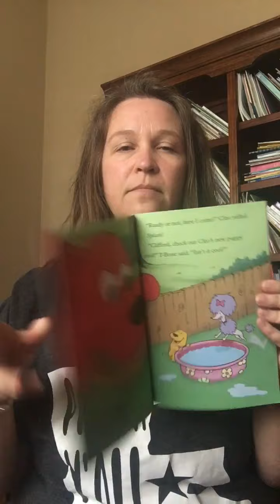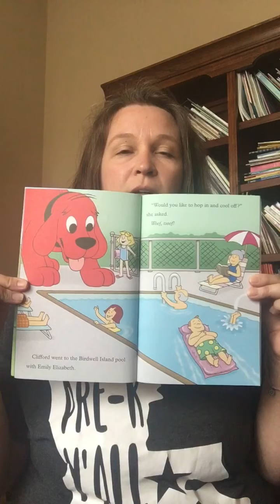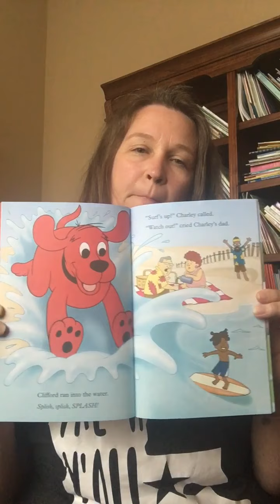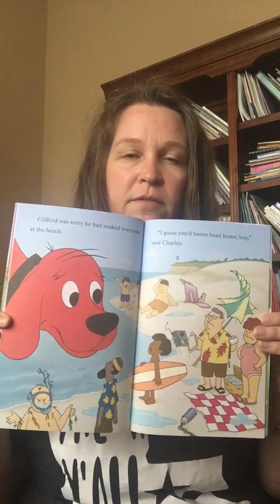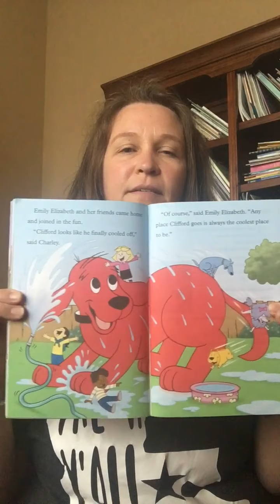Clifford Makes a Splash